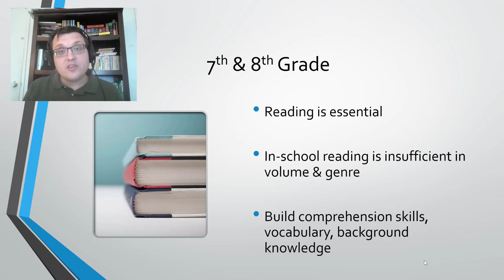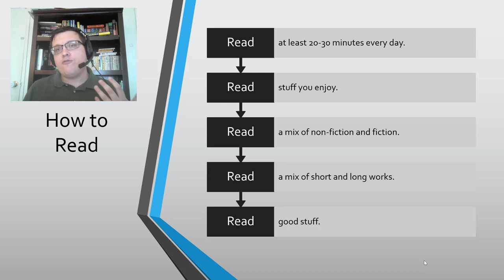Read Every Day! | Test Prep Roadmap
-- Comprehensive course covering the new digital SAT!